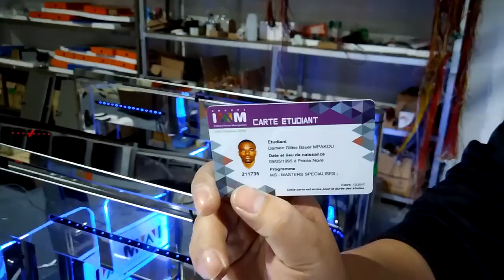Shenzen wencan Technology company Ltd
This is Turnstile